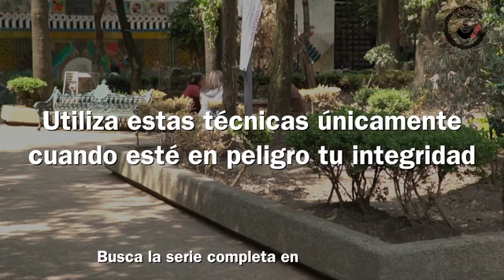Cómo defenderte de una agresión - Tutorial de Defensa Personal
Las autoridades no responden a la inseguridad. ¡Tenemos que ayudarnos entre todas! Te comparto el primer tutorial de defensa personal esperando que no lo necesites. ¡RECUERDA QUE LO PRIMERO ES TU INTEGRIDAD!